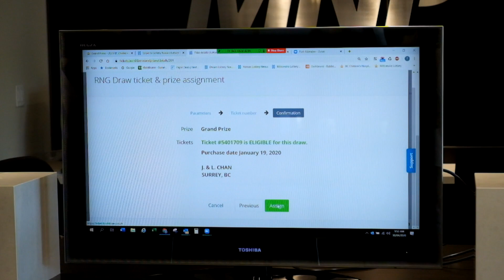2020 Choices Lottery – Grand Prize Draw (April 30 2020)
Congratulations to all this year's winners – and thank you for supporting BC Children's Hospital and BC Children's Hospital Foundation.

Know your limit. Play within it. 19+